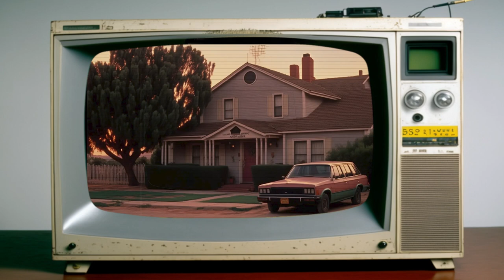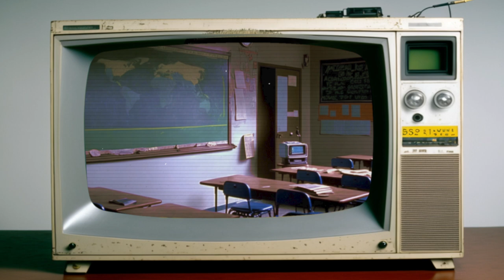The Simpsons as an '80s live action family sitcom